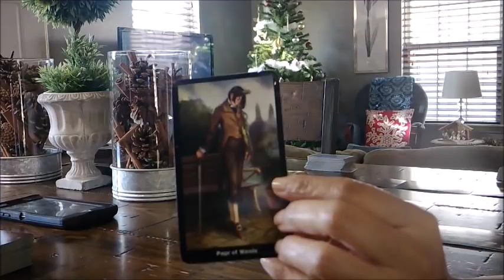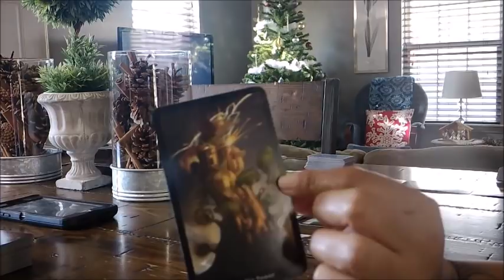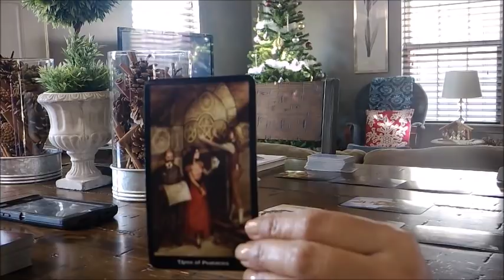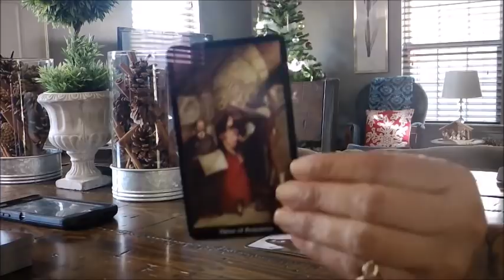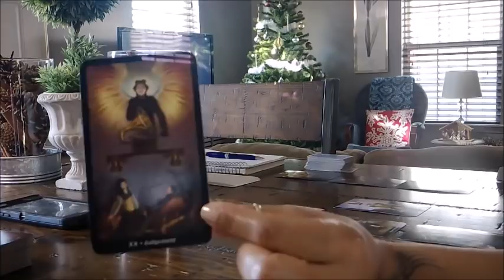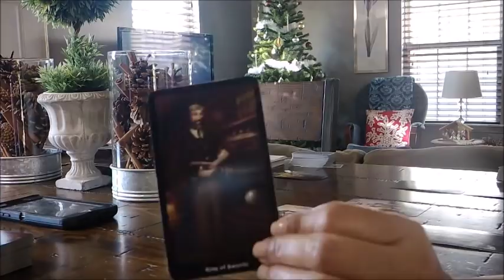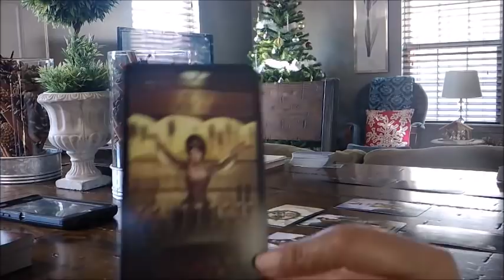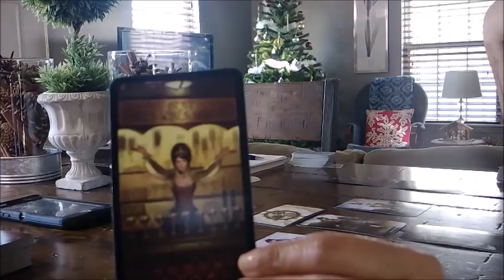Scorpio~THIS IS THE ONE!~December 15-31